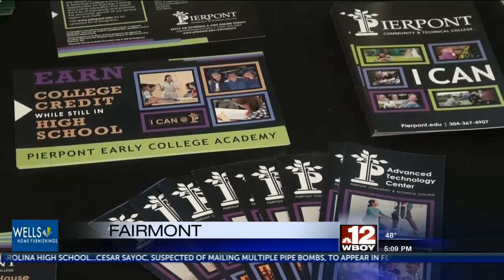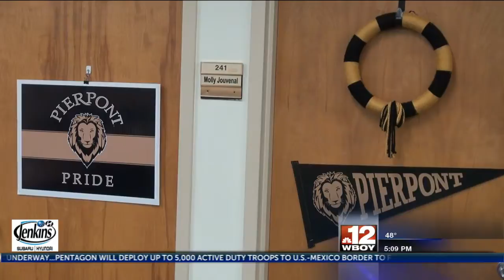Pierpont Community & Technical College accepted to Student Success Academy